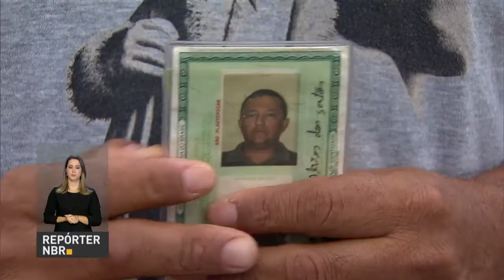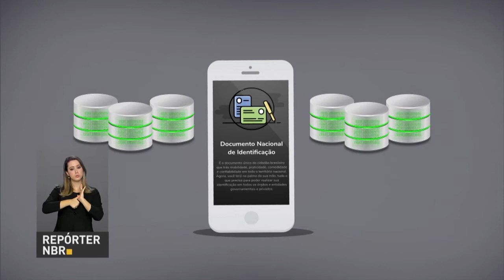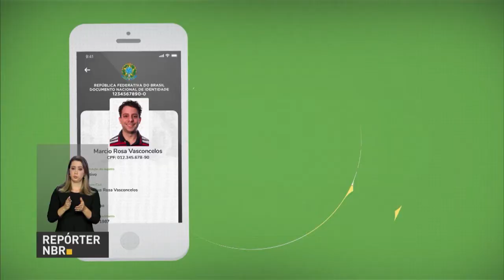BOLETIM REPÓRTER NBR 19H - 5 de fevereiro de 2018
REPÓRTER NBR 19H - 05.02.18: O Presidente Michel Temer enviou nesta tarde  ao Congresso Nacional uma mensagem do Governo Federal com as  metas para o ano de 2018. Veja também: lançado  o Documento Nacional de Identificação.